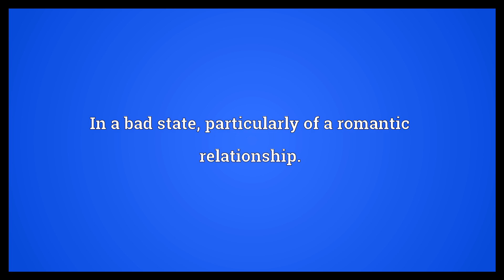On the rocks Meaning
Video shows what on the rocks means. Poured over ice, usually in reference to alcoholic drinks.. In a bad state, particularly of a romantic relationship..  On the rocks Meaning. How to pronounce, definition audio dictionary. How to say on the rocks. Powered by MaryTTS, Wiktionary